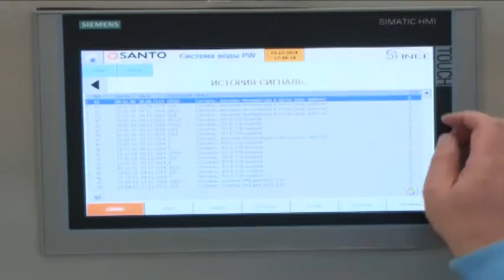"Қазақстан-Шымкент" телеарнасы 2015 жылдың 29 мамыр күні халықаралық ғылыми конференция туралы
"Қазақстан-Шымкент" телеарнасы 2015 жылдың 29 мамыр күні ОҚМФА-да өткен халықаралық ғылыми конференция туралы